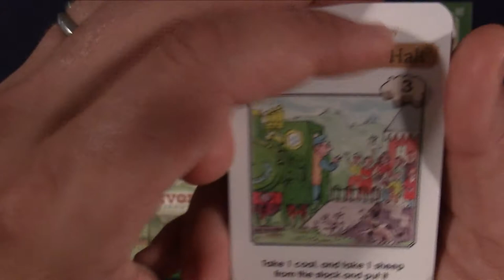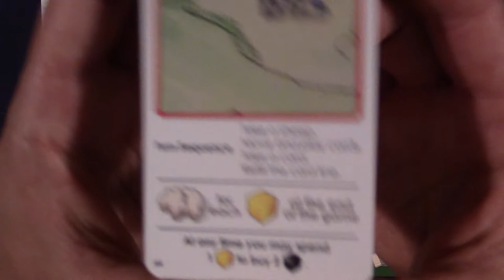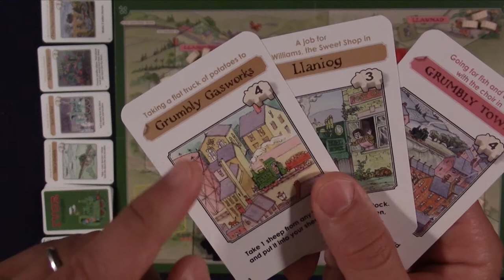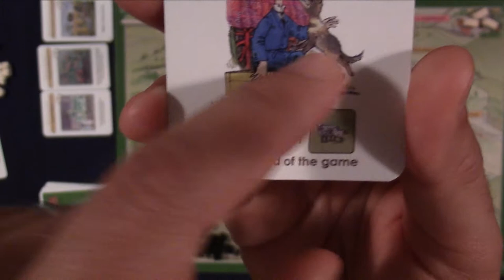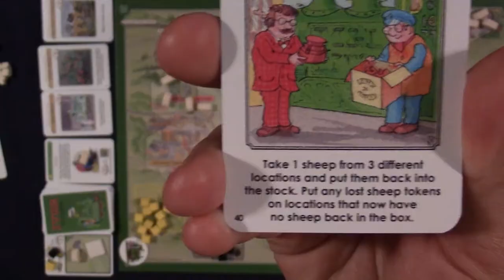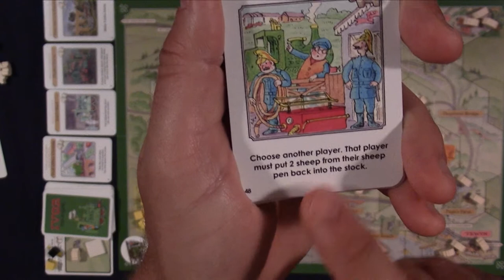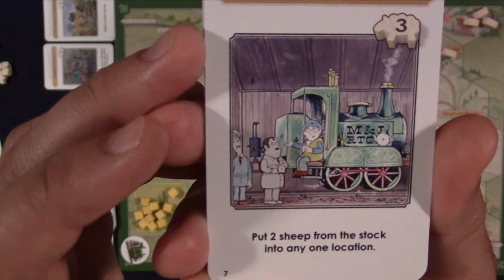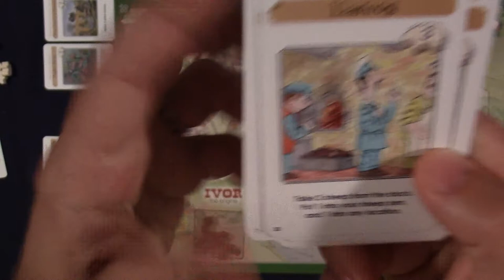"Ivor The Engine": AVOID THE RULES by Connect More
Introduction (and Managing Expectations) - 0:00
Game Play - 7:05
Final Thoughts - 39:36